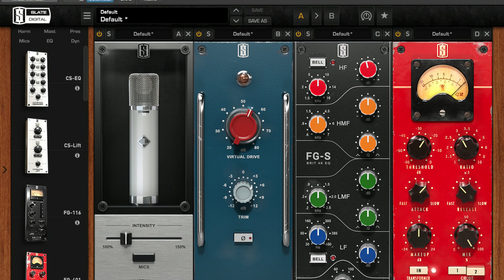הדגמה של מיקרפון של - Slate Digital VMS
גיטרה: יוגב כהן

שיר: השמלה הסגולה